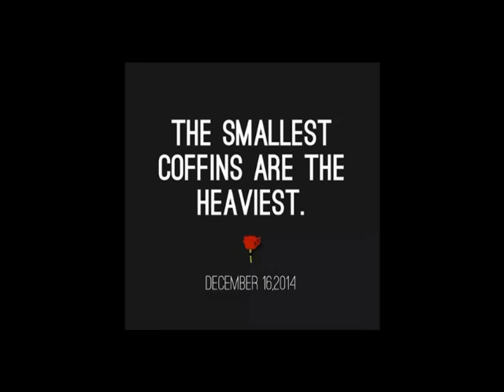16/12/14 - When Humanity Was Murdered in Peshawar!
16/12/14 - When Humanity Was Murdered in Peshawar!!